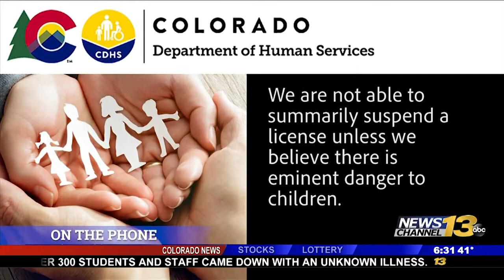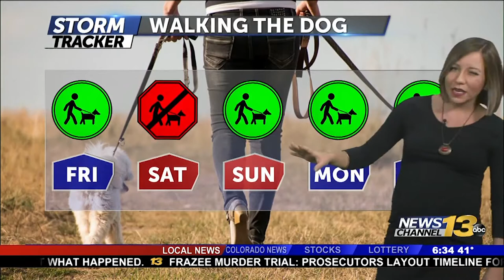6:30 SHOW 11/15/19